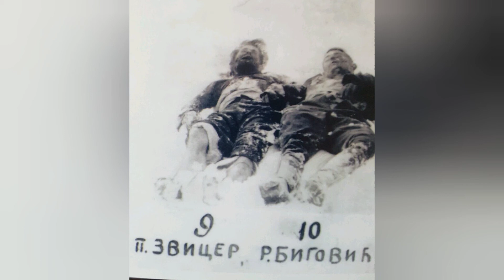POEMA KOMANDIRA SAVA FILIPOVA CELEBICA O POGIBIJI SCEPANA MOJUSKOVICA